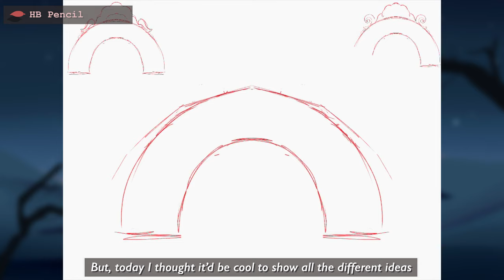✨ Bridge Between Stars ~ Digital time lapse Procreate painting with brushes used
A lil something I painted in August.

Thank you lil nuggets for taking your time to watch this :D